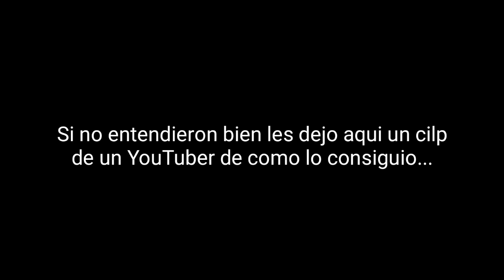TRUCO ¡COMO OBTENER MASCOTAS LEGENDARIAS GRATIS EN ADOPT ME!!🤑 ¡FUNCIONA!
🐶¿Quieres saber un TRUCO de como obtener mascotas legendarias GRATIS en Adopt Me?🤑 ¡Mira este video!

¿Quieres ver mis fotos que público?😯

Y si te a funcionado déjame tu like ya que eme apoyas mucho! Y comenta!

Gracias por todo su apoyo los amo! Nos vemos en el próximo video!❤